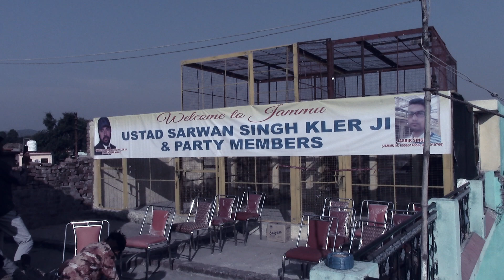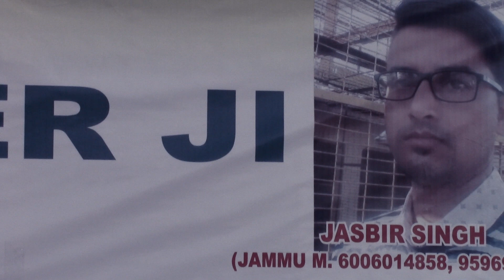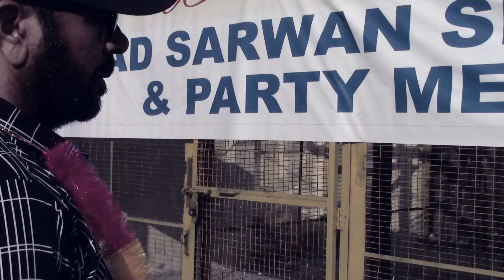jammu vich jasbir de khudea da oping krn gye shera-satpal gori-beeru mob.98143-36403